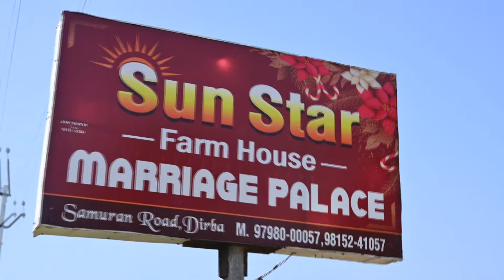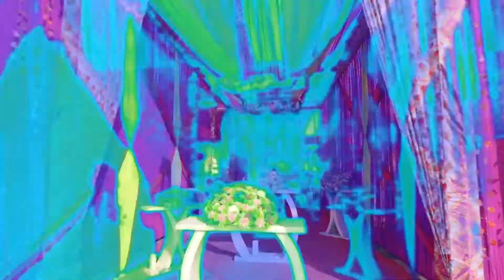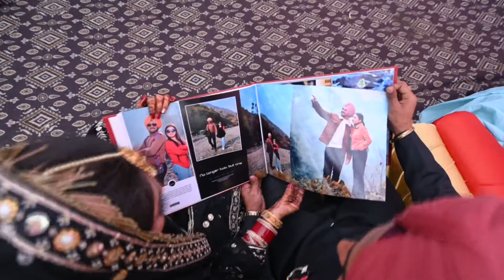BEST HIGHLITS SAPINDER WEDS NAMANDEEP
Manjeet Studio Lehra Gaga